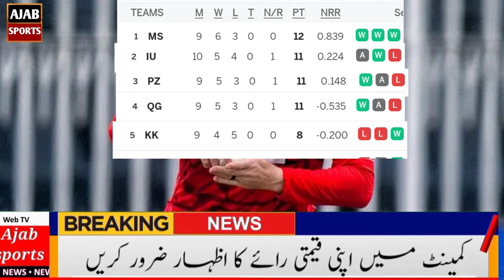PSL Today Points Table | PSl latest Points Table| psl 9 today points table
PSL today all teams points table
psl points table 2024
psl points table
psl point table today
psl points
psl points table 2024 today
psl 9 points table
psl 9 points table 2024
Pakistan Super League Points Table
Islamabad untied points table today
Karachi king points tabla today
PSL 2024 Points Table
PSL 9 Points Tabl
PSL Points Table
PSL least points table
PSL 2024 Points Table after Match 25
Lahore qalandars point's table
PSL latest points table after today match
Pakistan Super League 2024
Islamabad United Points Table
PSL 9 Latest Points Table
PSL 2024 New Points Table
PSL 2024 Current Points Table
PSL 2024 Points Table Update
PSL 9 Points Table update